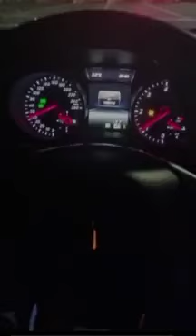خطير Hicham Mellouli يخرج عن السيطرة فضح Nada Hassi لي ضربنا قاعو 😱.mp4